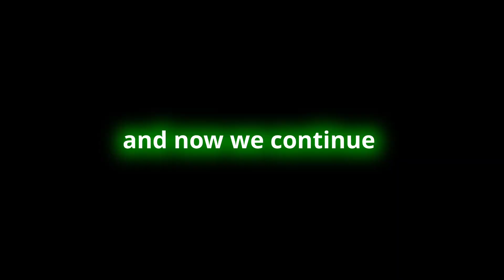Dead island shenanigans part 2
the second part of the dead island experience with the boys